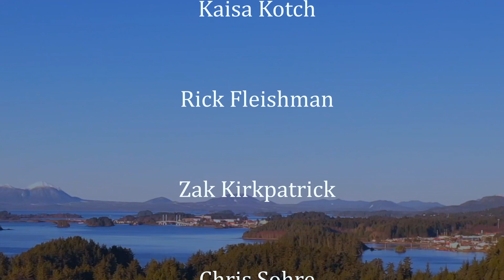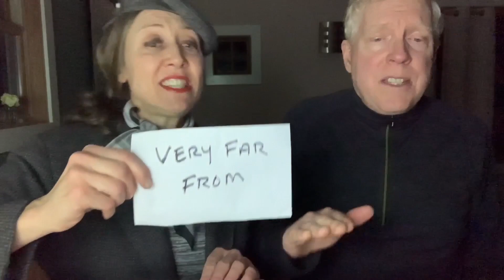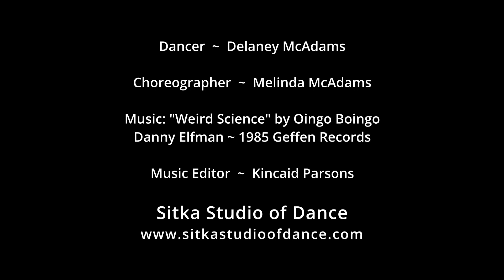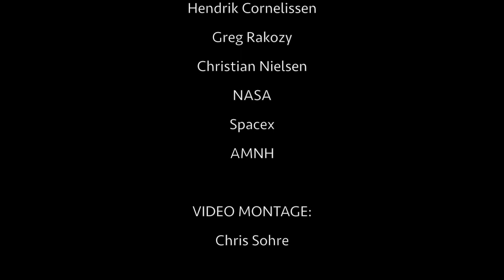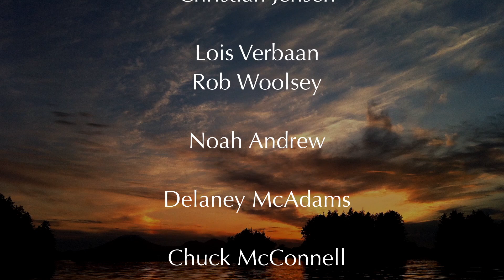February Grind 2021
Sitka Monthly Grind presents their February Show! A variety of entertainment with music and dance, SMG is in their 26th season of presenting monthly shows from Oct through March, locally in Sitka, AK. Click below for Performers and Program:

00:00   Opening Credits
01:44   Intro by Ted Howard
02:38   R.O. Shapiro & Lauren Tronick
07:16   Christian Jensen
16:18   Rob Woolsey & Lois Verbaan
19:18   Noah Andrew
22:25   Delaney McAdams
25:34   Chuck McConnell
28:55   Kaisa Kotch
32:10   Rick Fleishman
34:29   Zak Kirkpatrick
38:59   Chris Sohre
43:40.  Closing & Credits

VIDEO OVER SITKA:
Josh Houston - Jfactory

SITKA SUNSET PHOTO:
Jeanne Stolberg